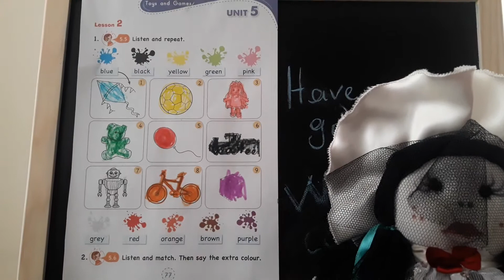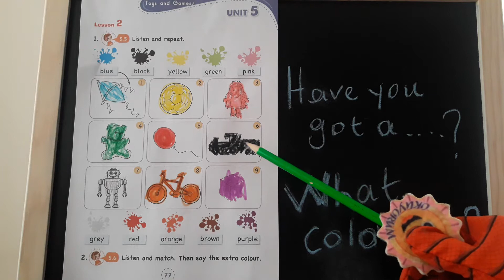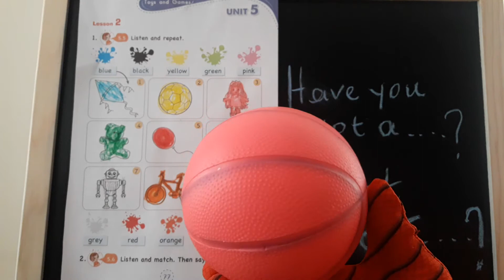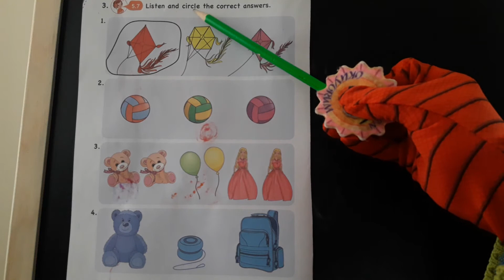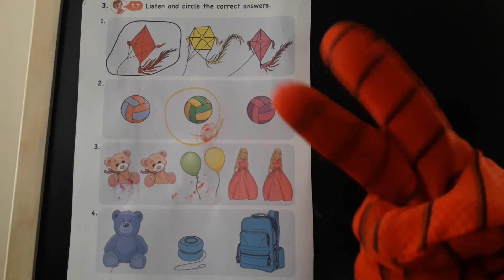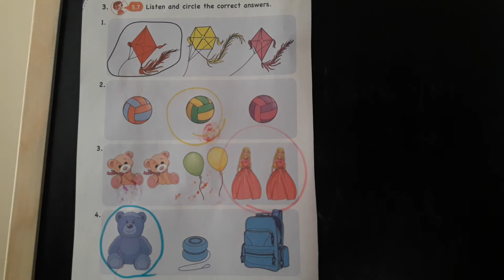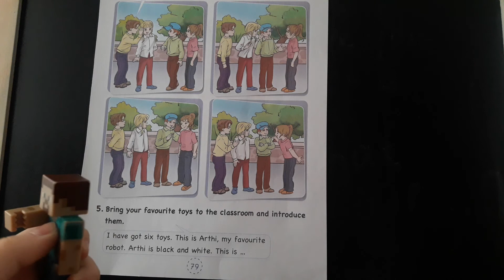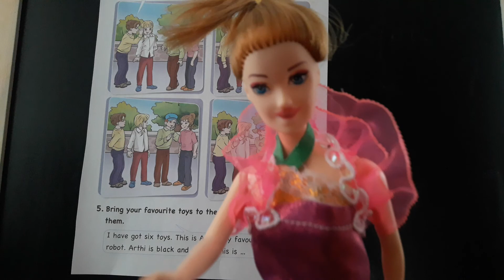3. sınıf ingilizce ders kitabı sayfa 77 , 78 , 79 5. Ünite TOYS and GAMES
➡️Evde kaldığımız şu günlerde yavrularıma anlatırken tüm kuzular da faydalansın istedik🤗
🙋‍♀️ videolarımız ön hazırlıksız / provasız iki küçük çocuğumla spontane çekiliyor 😅 geliştirilmesi gereken çok noktalar var şimdilik elimizden gelen bu🤗 dil sürçmeleri ve benzer hatalar için şimdiden SORRY🙃